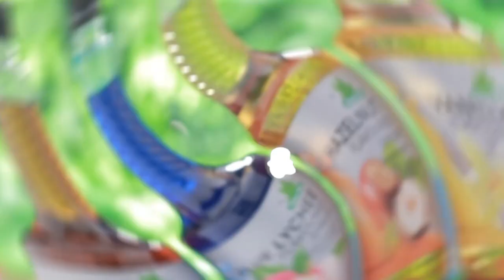มูสเค้กลิ้นจี่ สูตรเด็ด ทำง่าย สไตล์ "อ.ยิ่งศักดิ์"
มูสเค้กลิ้นจี่
Lychee mousse cake

ผลิตภัณฑ์ ; น้ำเชื่อมกลิ่นบลูลิ้นจี่ ตราเนเจอร์เทส

สปันจ์เค้กอบใส่ถาด กดด้วยพิมพ์วงแหวนขนาด 2.5 นิ้ว
เจลลาติน 1 ช้อนโต๊ะ
น้ำร้อน 50 กรัม
บลูลิ้นจี่ ฟรุ๊ตเบส พรีเพอเรชั่น ตราเนเจอร์เทส 100 มิลลิลิตร
ครีมชีสตีขึ้นฟู 50 กรัม
เนื้อลิ้นจี่ในน้ำเชื่อมหั่นชิ้นเล็ก 80 กรัม
ส่วนผสมเยลลี่ลิ้นจี่ สำหรับราดหน้า
ลิ้นจี่สด สำหรับแต่งหน้า
ใบสระระแหน่ สำหรับแต่ง

1.ใส่เนื้อเค้กที่กดไว้ลงในแก้วเสิร์ฟเตรียมไว้
2.ละลายเจลลาตินกับน้ำร้อนเข้าด้วยกัน พักไว้
3.เทน้ำเชื่อมฟรุตเบสกลิ่นบลูลิ้นจี่ตราเนเจอร์เทส และน้ำลงในภาชนะนำขึ้นตั้งไฟ
คนตลอดเวลาจนส่วนผสมเดือดทั่ว ปิดไฟใส่ครีมชีสตีขึ้นฟูคนให้เข้ากัน
4.เติมเจลลาตินที่ละลายไว้ และเนื้อลิ้นจี่ในน้ำเชื่อมหั่นชิ้นเล็ก
คนให้เข้ากันอีกครั้ง พักไว้ให้เย็นสนิท
5.คนตะล่อมส่วนผสมที่เย็นสนิทแล้วกับวิปปิ้งครีมตีขึ้นฟู จนเป็นเนื้อเดียวกัน
6.ตักส่วนผสมลงในแก้วเสิร์ฟที่มีเค้ก สปันจ์รองไว้แล้ว ประมาณ 2/3 ของแก้ว
นำเข้าแช่เย็นจนส่วนผสมทรงตัวดี
7.ใส่ส่วนผสมเยลลี่ลิ้นจี่ด้านบนให้ได้ ¾ ของแก้ว นำเข้าแช่เย็นอีกครั้ง
จนส่วนผสมเยลลี่ลิ้นจี่ทรงตัวดี ก่อนเสิร์ฟตกแต่งด้วยลิ้นจี่สด และใบสระระแหน่ให้สวยงาม

สิ่งที่ต้องเตรียมสำหรับ(เยลลี่ลิ้นจี่)

เจลลาติน 1 ช้อนชา

1.ผสมผงวุ้น เจลลาติน บลูลิ้นจี่ ฟรุ๊ตเบส พรีเพอเรชั่น ตราเนเจอร์เทส และน้ำ ลงในภาชนะ
2.นำขึ้นตั้งไฟคนตลอดเวลาจนส่วนผสมเดือดทั่วปิดไฟ พักไว้ให้อุ่น เตรียมไว้เป็นเยลลี่ลิ้นจี่

▲Line @yingsakfood